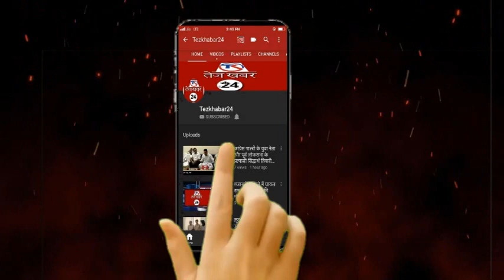रीवा व्यवस्थाओं से नाराज प्रवासी श्रमिको ने फिर किया चकाजाम